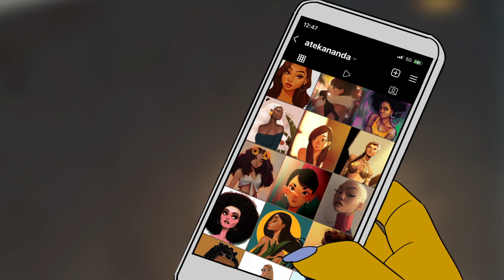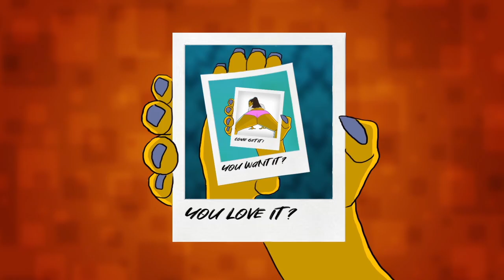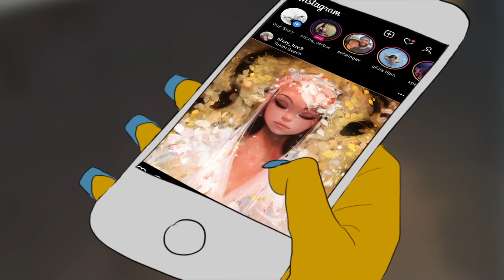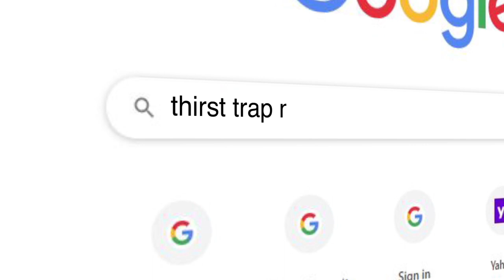Is Social Media destroying our young women? | (Animated Music Video) J Howell - Somethin About Ya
Sociall Media Addiction is destroying the minds of our young women. Proven by several scientific studies the documented negative effects of social media addiction are low self-esteem, increased isolation and loneliness, social anxiety and depression.

Sound like anyone you know?

This is an unofficial animated music video for iconic single Somethin About Ya by R&B artist J Howell.